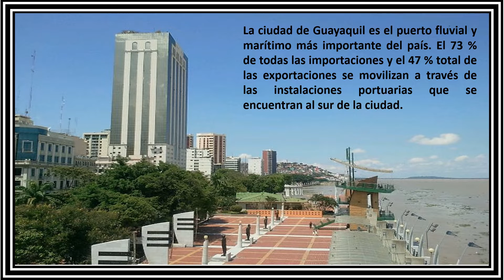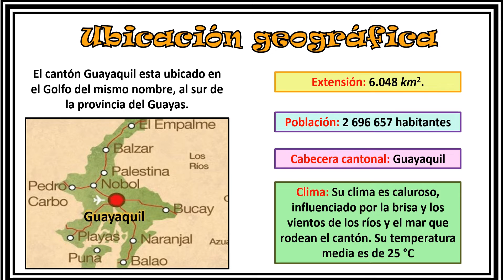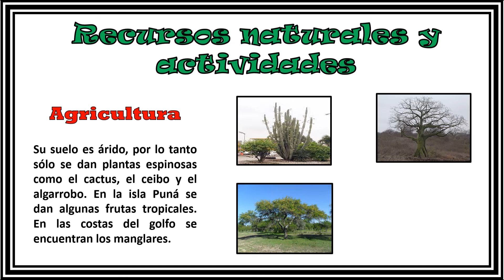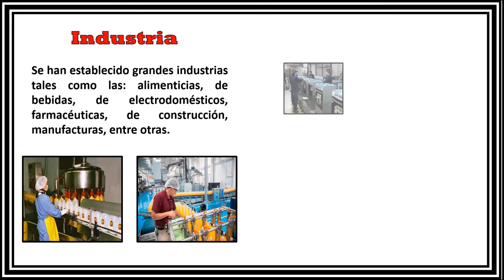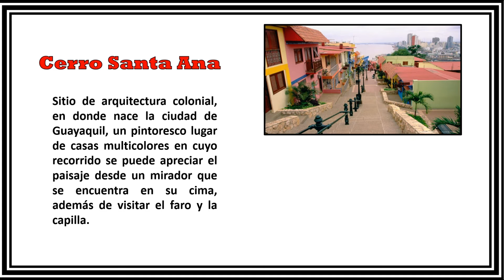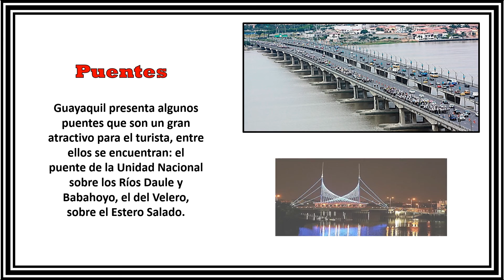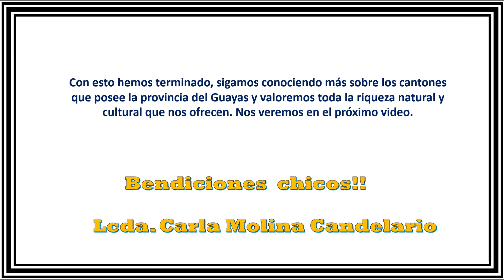👉 Cantón Guayaquil - Historia, ubicación geográfica, límites, recursos naturales.